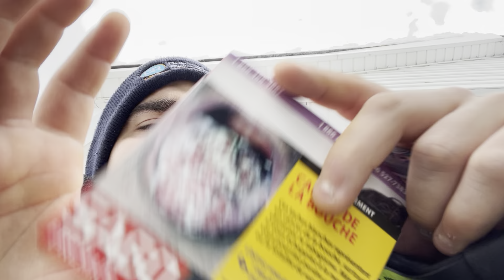sago red native cig review